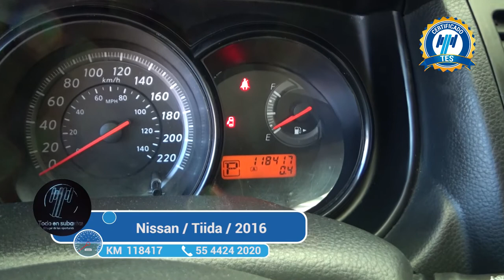Nissan / Tiida / 2016 - 3458